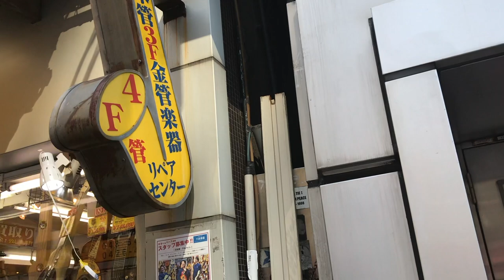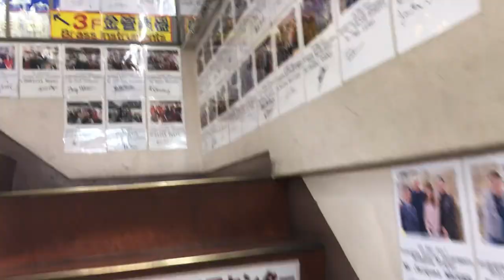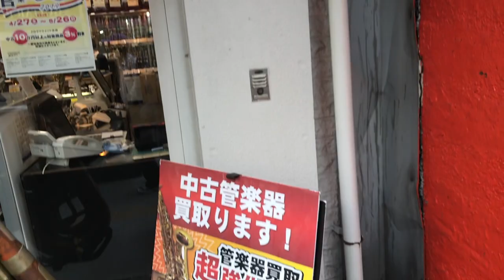[Japan]Trumpet Journey ตะลุยลอง คอร์เน็ทมือสอง ที่ Ochanomizu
นี้เป็นครั้งแรกในประะเทศ​ญี่ปุ่น ที่ผมประทับใจมากครับ

  รอบนี้เรามีโอกาศได้ไปลอง คอร์เน็ท ทั้งมือ1และมือสอง ที่ย่าน โอชาโน๊ะมิซึ  ใน จังหวัดโตเกียว ซึ่งที่ย่านนี้มีร้านเครื่องดนตรีมากมายก่ายกองถนนทั้งเส้นมีแต่ร้านเครื่องดนตรีทุกชนิด ขอย้ำอีกทีว่า ทุกชนิดจริงๆ ทั้ง ราคา ถูก คุณภาพดี บริการเยี่ยม เอาเป็นว่าผมขอแนะนำให้เป็นจุดเป้าหมายของนักดนตรีทุกท่านที่มีโอกาศเดินทางไปโตเกียวก็แล้วกันครับและอย่าลืมเตรียมเงินไว้เยอะเลยนะครับมีเท่าไหร่เสียหมดแน่นอนครับผมรับประกัน

Follow ig trumpetjourneytv

Camera: I Phone7